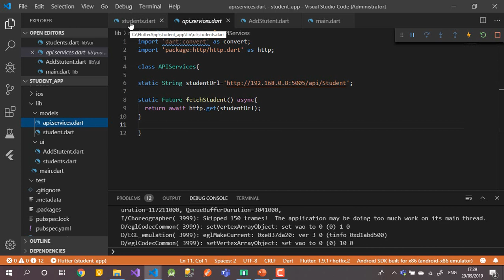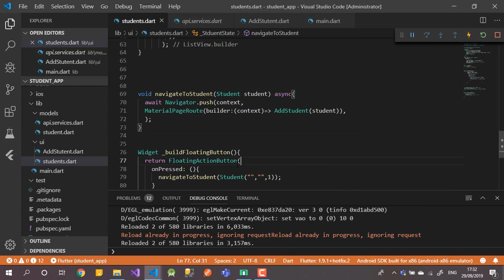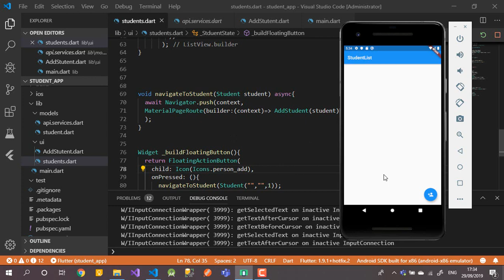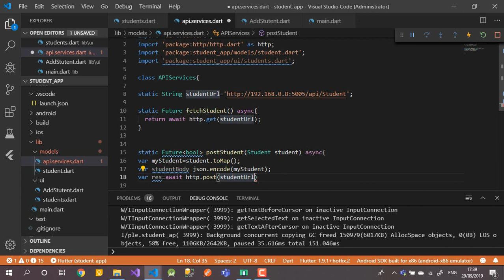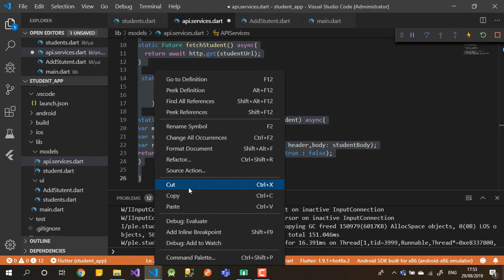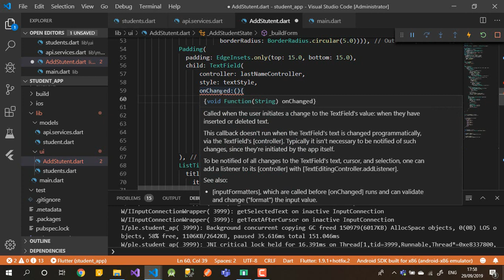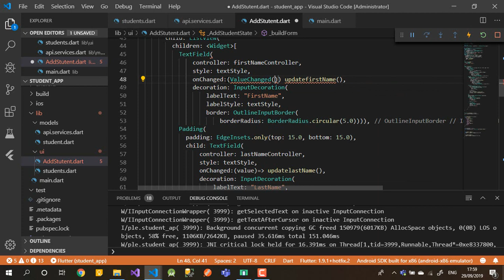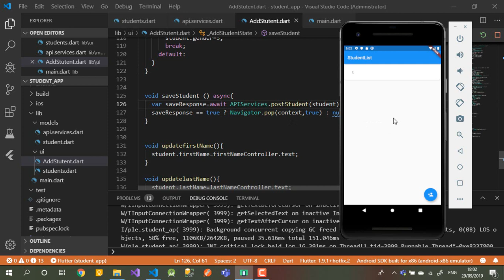ASP.NET Core API with Flutter Part 11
In this video, we are doing Post Student through the AddStudent IU.